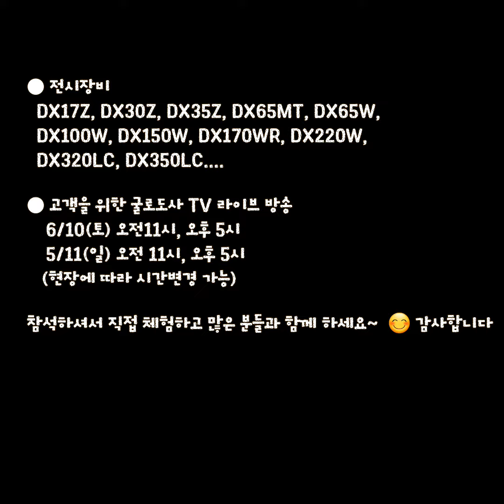디벨론 데이 건설기계전! 🏗 미니굴착기부터 불도저까지❗️원하시는 신장비 직접 타보시고 DEVELON Day! In Korea!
* DEVELON Day : 고객 분들과 함께하는 건설기계 전시회 - 직접 장비도 체험하고 선물도 많이 받아가세요

* 일시 : 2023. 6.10(토) 오후 1시 ~ 오후 7시
                         6.11(일) 오후 10시~오후 7시